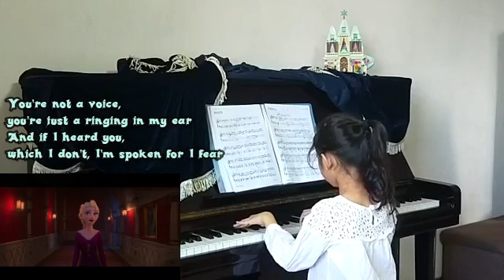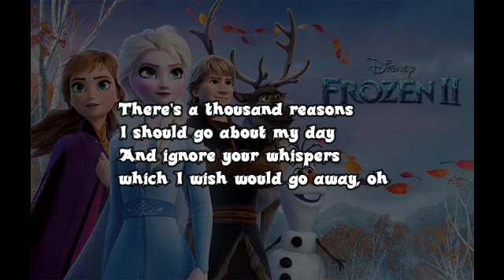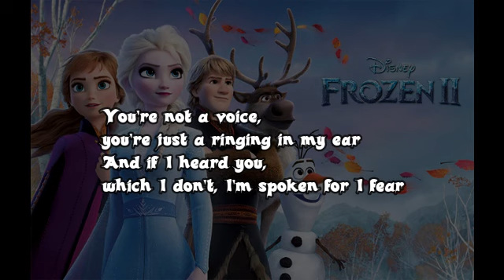Into the unknown | Frozen 2 Piano Cover + Sing ( 8 year old )